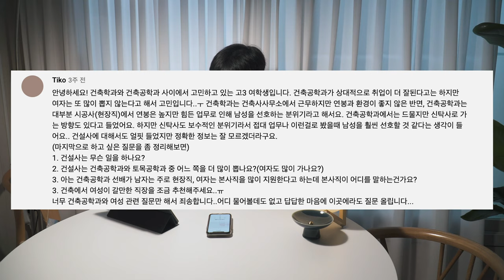구독자 4000명 기념 Q & A _ 현찬앜트